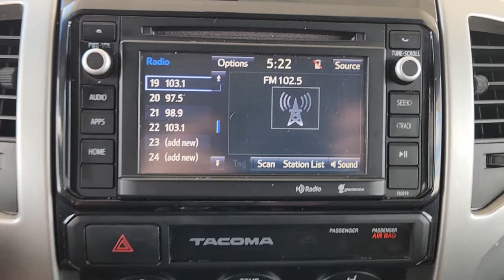2015 Toyota Tacoma Gatesville, Waco, Temple, Evant, McGregor S220265A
Magnetic Gray Metallic Used 2015 Toyota Tacoma PreRunner available in 106 S. Highway 36 Byp N, Gatesville, Texas at Spur CDJR. Servicing the Gatesville, Waco, Temple, Evant, McGregor, TX area.

Spur CDJR
106 S Highway 36 Bypass N

This 2015 Toyota Tacoma comes nicely equipped with 16 x 7J+30 Style Steel Wheels 3.727 Axle Ratio 6 Speakers ABS brakes Air Conditioning AM/FM radio Anti-whiplash front head restraints Brake assist CD player Driver door bin Dual front impact airbags Dual front side impact airbags Electronic Stability Control Fabric Seat Trim Front anti-roll bar Front Bucket Seats Front Center Armrest Front reading lights Front wheel independent suspension Illuminated entry Low tire pressure warning MP3 decoder Occupant sensing airbag Overhead airbag Overhead console Passenger door bin Passenger vanity mirror Power door mirrors Power steering Power windows Radio: Entune AM/FM/CD Rear step bumper Speed-sensing steering Split folding rear seat Tachometer Telescoping steering wheel Tilt steering wheel and Traction control. Recent Arrival!brbr2015 Toyota Tacoma Magnetic Gray Metallic PreRunner V6 RWD 5-Speed Automatic 4.0L V6 EFI DOHC 24VbrbrbrWhen you buy from SPUR CDJR you are purchasing with peace of mind knowing that each vehicle has been inspected and serviced by our Certified Technicians. We service all surrounding areas to include Waco Temple Bryan College Station and Killeen! Every vehicle we sell comes with a vehicle-specific folder that includes an inspection report a free Carfax history report and a list of any repairs done. This means that you can buy with confidence and no surprises. Our Spur Internet Pricing makes buying a pre-owned vehicle easy and convenient by using real-time price comparisons to adjust prices instantly that reflect market value. Thus eliminating the hassles of negotiations. We accept any trades and will buy your car even if you dont buy ours! Check us out 106 S Highway 36 Gatesville TX 76528. We also provide nationwide shipping at a reasonable cost if necessary.